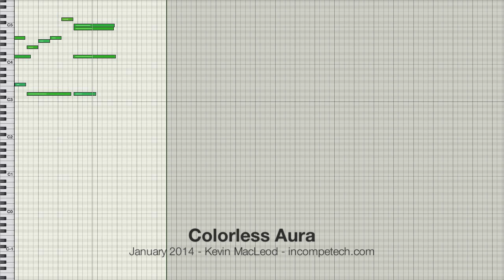Colorless Aura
permaFAQ
software = Logic

Extraordinarily depressing piano solo. Please treat with caution... or meds.